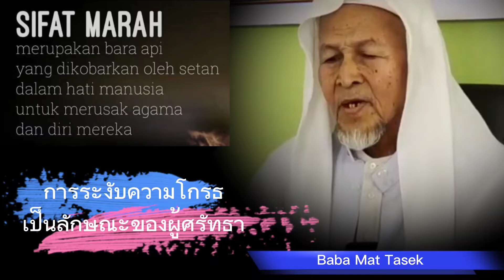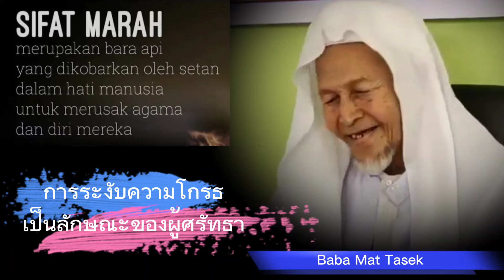บาบอมะ ตาเซะ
Awasi❗Sifat Marah
Oleh Tuanguru Haji Ahmad A-manu Pondok Tasek 📌